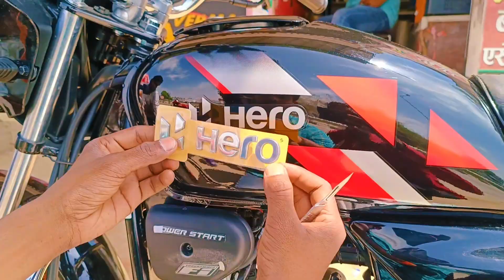Hero splendor plus modify|| apply new2023 model grafix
This all black splendor apply  Ruby red colour latest 2023 model grafics for new look

Verma art modification

any kinds car and bike painting and modify

Address ranipur budhanpur market azamgarh UP m.8429956364